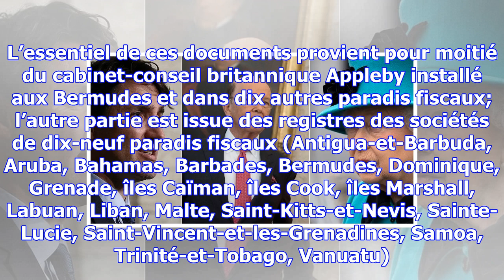« paradise papers » : nouveau scandale fiscal, justin trudeau et la reine elizabeth ii concernés